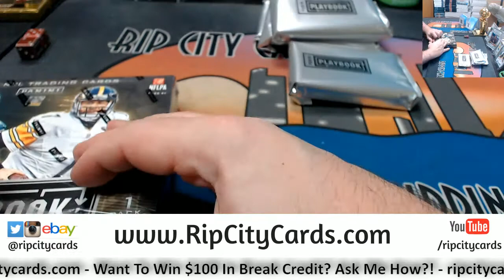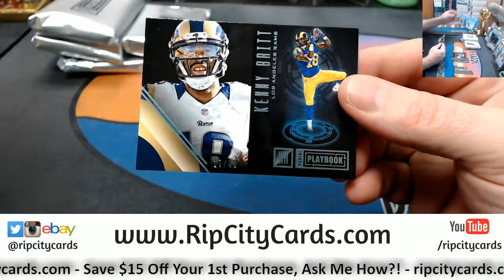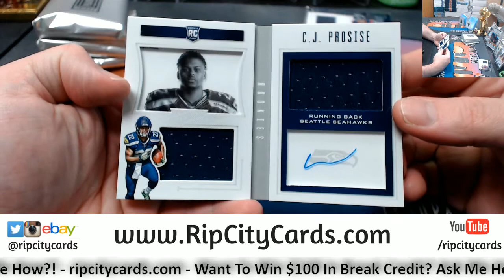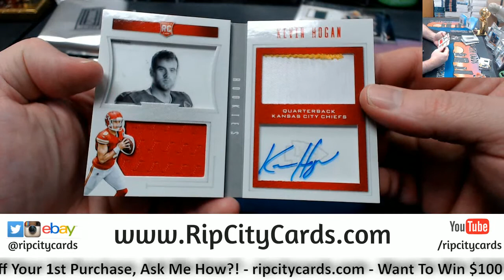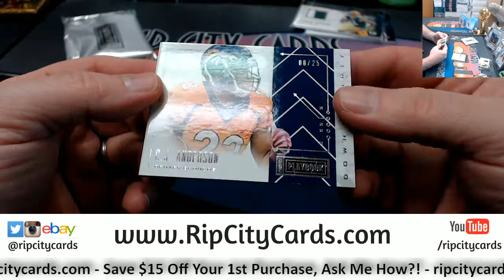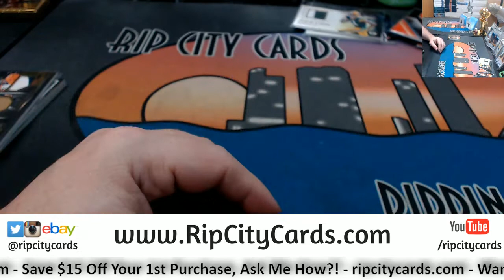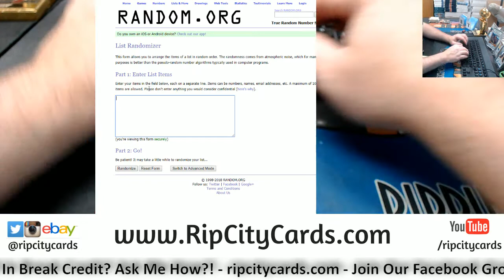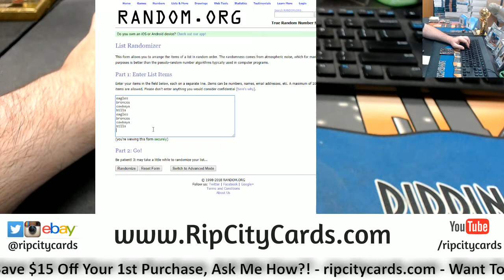2016 Playbook Football 5 Box #4 EBAY